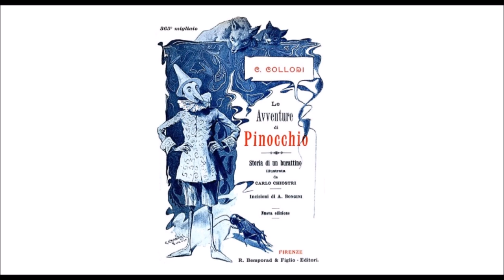Audiolibro C. Collodi: Le Avventure di Pinocchio - Capitolo XXVI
Pinocchio va co’ suoi compagni di scuola in riva al mare, per vedere il terribile Pescecane.